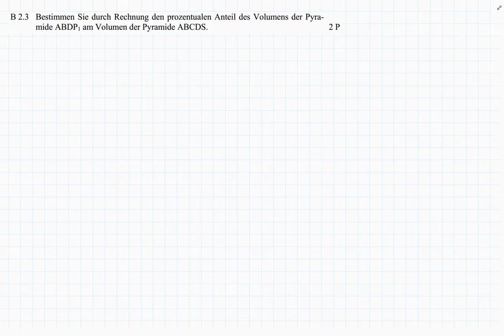Abschlussprüfung MII - 2014 HT B2.3 - Realschule Bayern